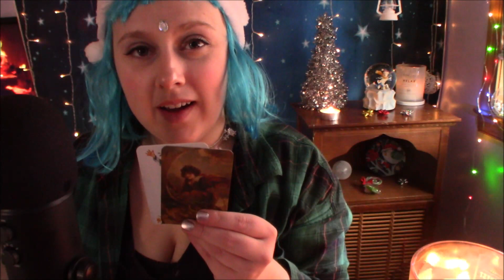[ASMR] Snowed in with an elf | soft-spoken/whispered, random triggers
Hellllo! its Christmas eve tomorrow & you're snowed in with an elf! yay .. I hope everyone has a wonderful and safe holiday!

→ Amazon wishlist